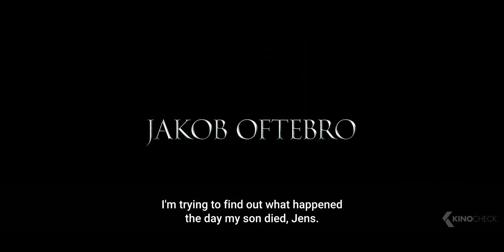MARGRETE QUEEN OF THE NORTH Trailer (2022)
Margrete Queen of the North (2022) is the new history movie starring Trine Dyrholm, Søren Malling and Jakob Oftebro.